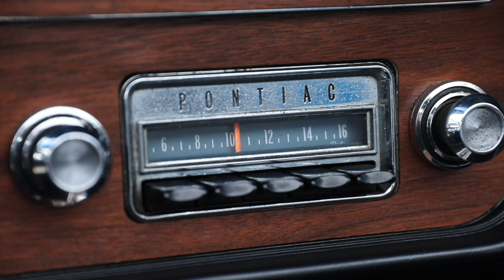1966 Pontiac GTO